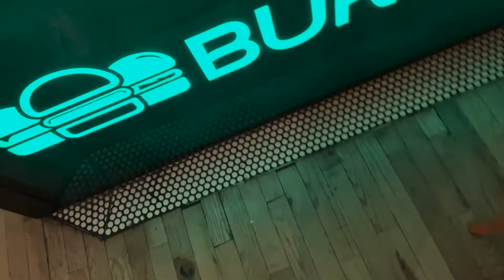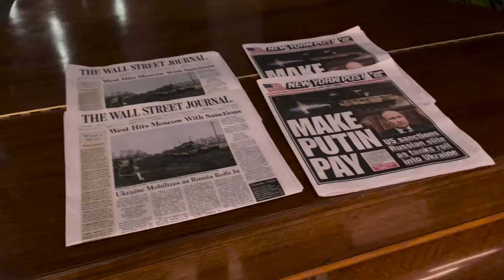burger im - 2.23.22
After the Inspector Ike screening we have a little fun!